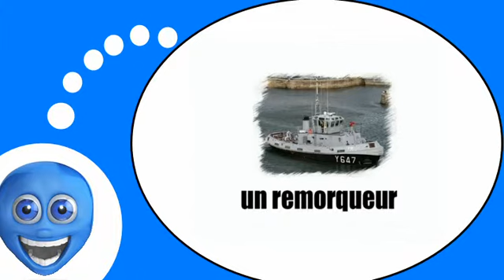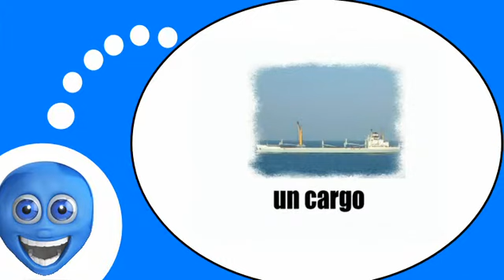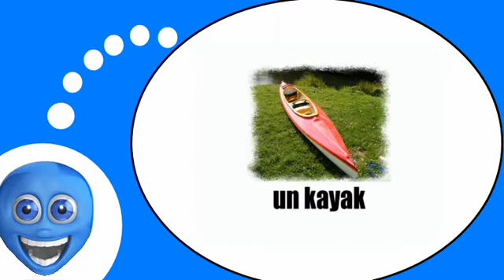Французского видео урок = лодки